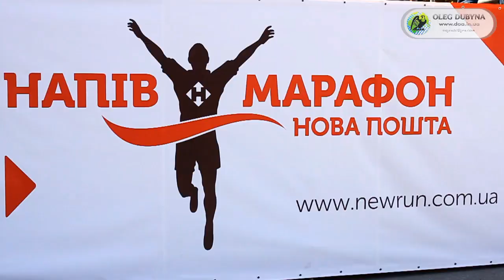Nova Poshta Poltava Half Marathon 2016 (Полтава Нова Пошта Напівмарафон)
Poltava (Ukraine). 4 September 2016.
Video and photos – Oleg Dubyna (doa.in.ua)